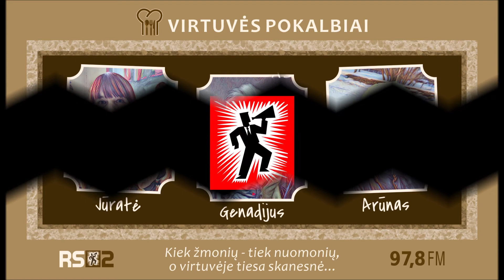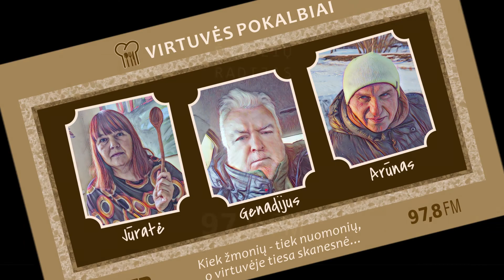RS2 Virtuvės Pokalbiai 2 93